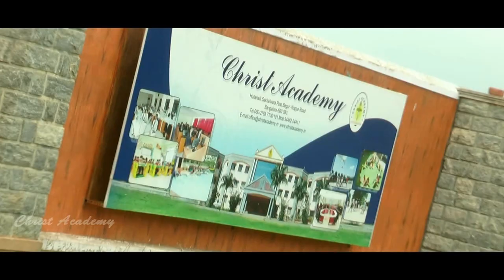Christ Academy, Bangalore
Christ Academy Group of Institutions @ Bangalore with their Anthem.